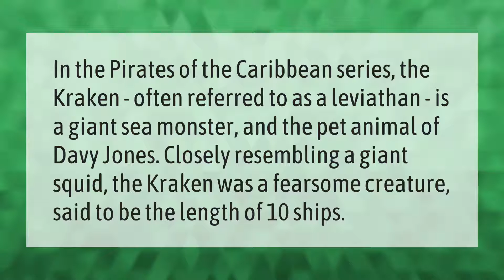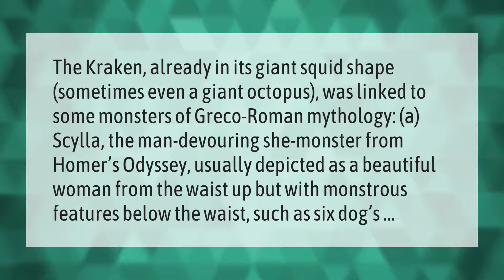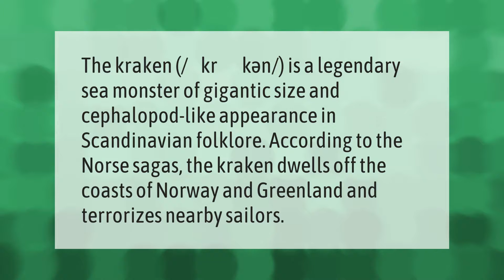What the heck is a Kraken?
00:00 - What the heck is a Kraken?
00:37 - How many heads did the Kraken have?
01:11 - How did the Kraken die?
01:40 - Where do the Kraken live?

Laura S. Harris (2021, June 29.) What the heck is a Kraken?
    AskAbout.video/articles/What-the-heck-is-a-Kraken-256653